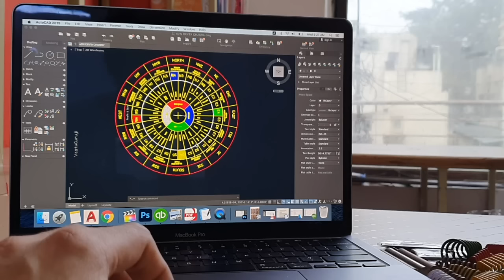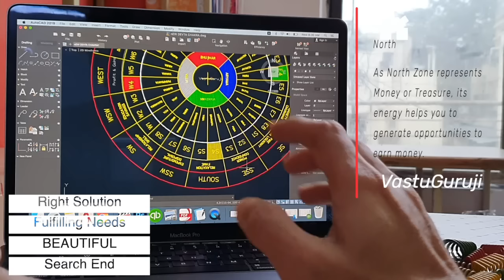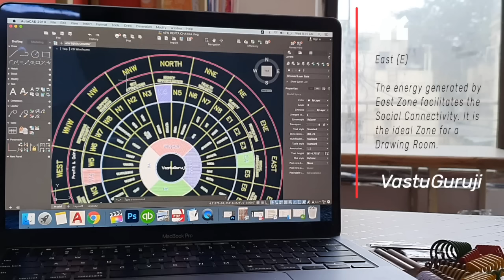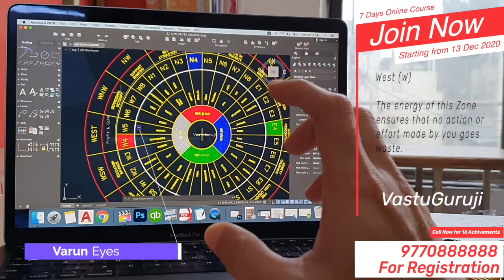Sell Property Quickly I Devta Power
Buy property Quickly I Devta Combination